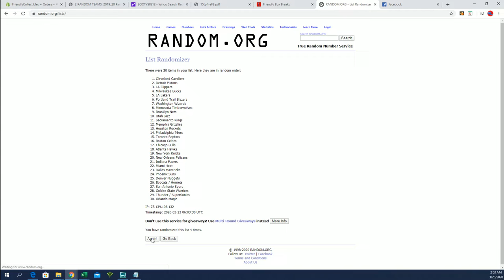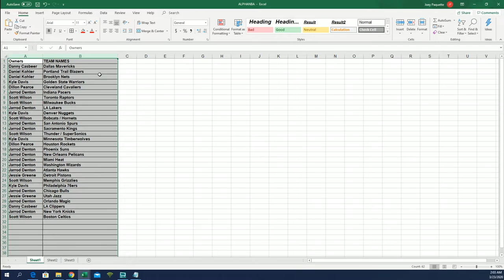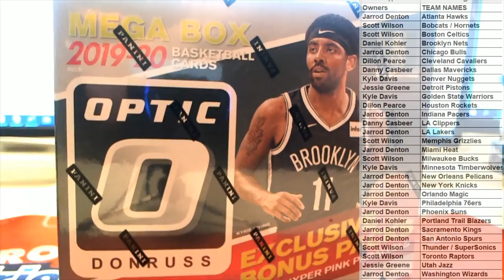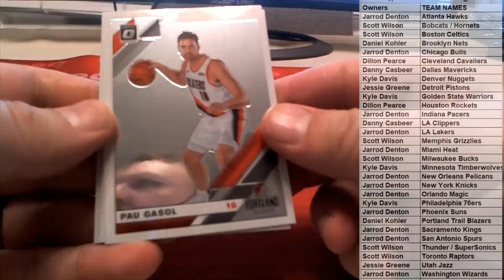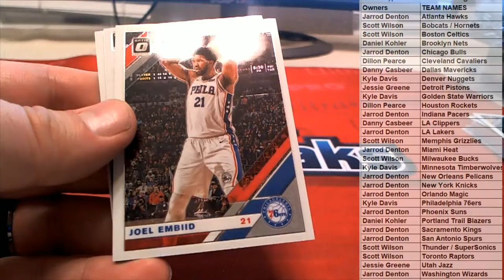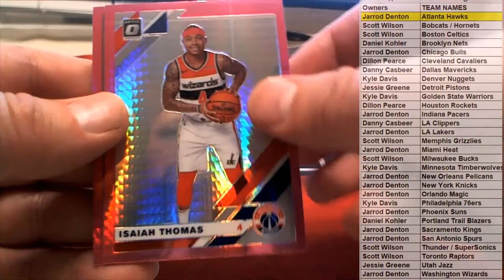2019 20 Panini Donruss Optic Basketball 42 Card Mega Box ID DOBMEGA104